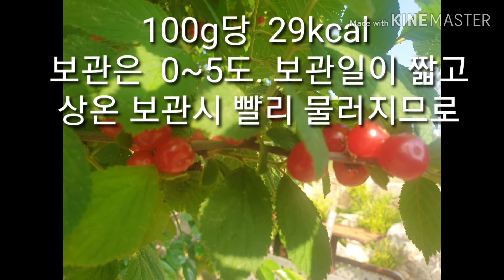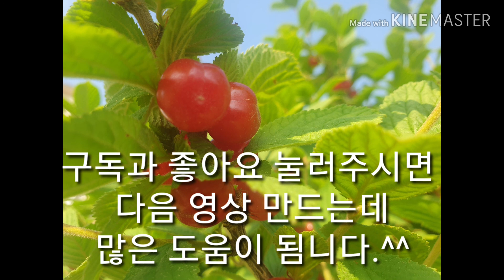작지만 큰효과 앵두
제철 열매 앵두를 올려봅니다
작아도 영양면으로  알찬
너무 이뻐요